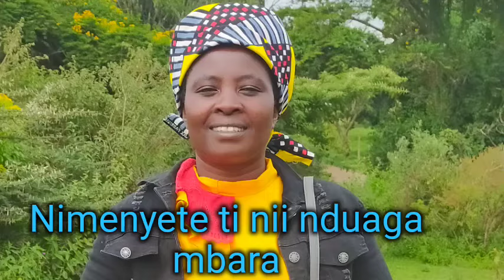Thutha wa minyamaro na thina(skiza code 9516796)subscribe